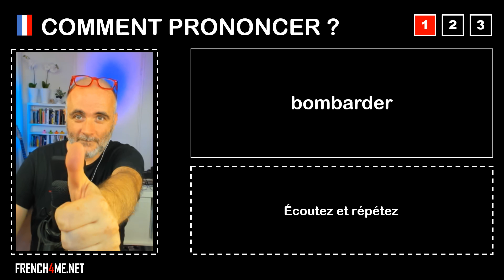Pronuncia corretta = bombarder